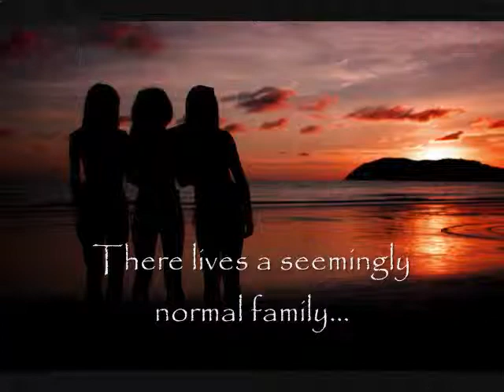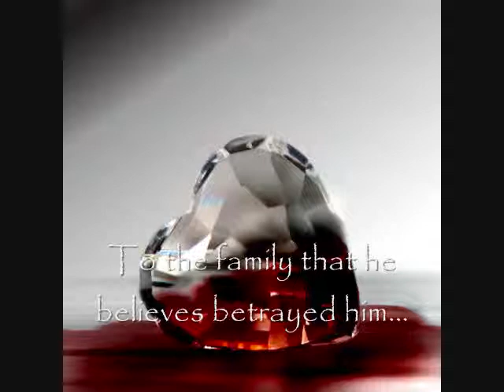The Ashford Chronicles Fan Made Trailer!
I really like this book, even though it's from Infinity Publishing and cost quite a bit! This is just my take on it and it doesn't add the Calloways. Images from Deviant Art. Music: Immediate Immortale You should like them on Facebook! I did, judging by their bio they seem pretty cool! :]